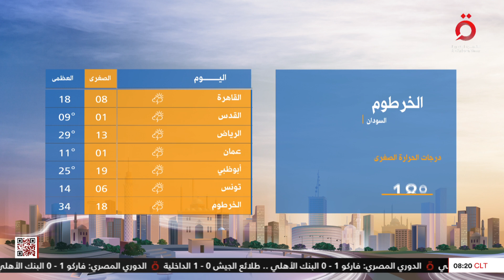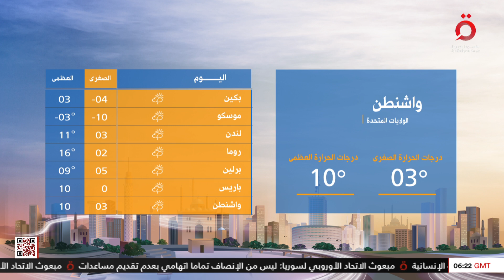تعرف على أحوال الطقس بالعواصم العربية والعالمية اليوم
12/2/2023